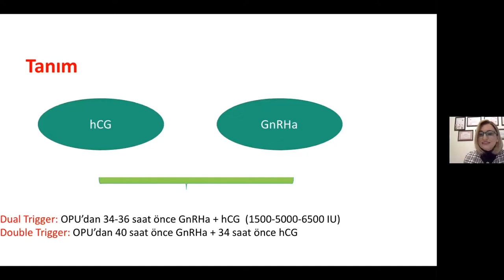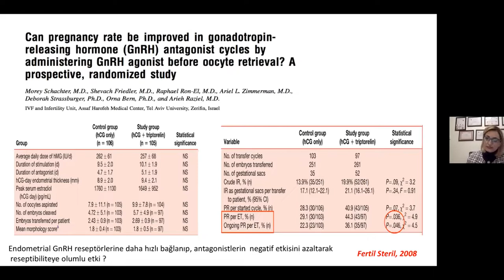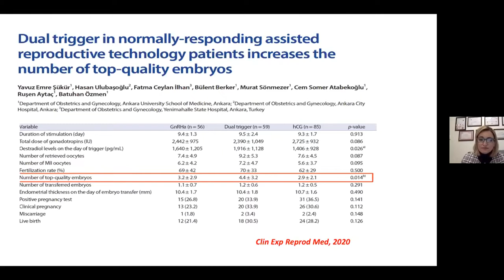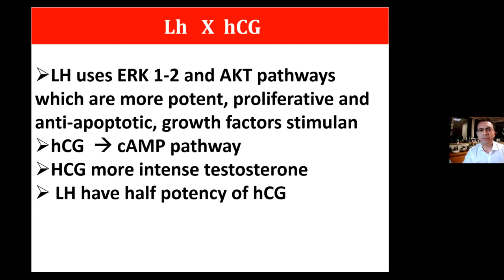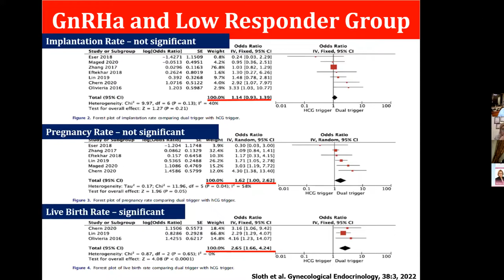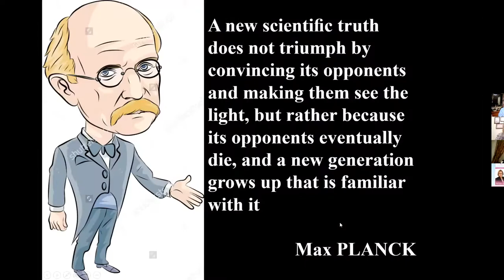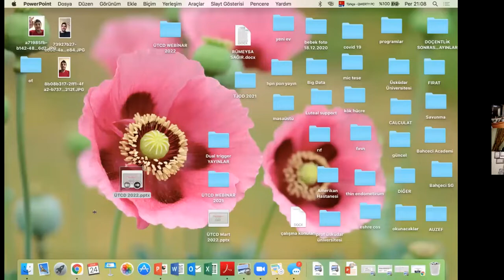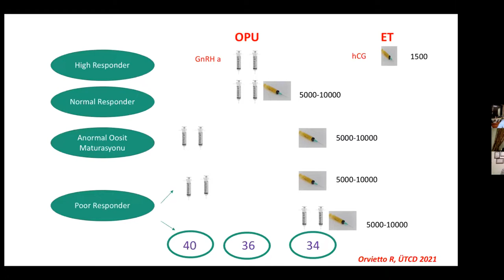Dual trigger – Konvansiyonel Trigger? Hangi ajan ile, nasıl? - ÜTCD Webinar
24 Mart 2022 – Perşembe  - Saat: 20:00
Moderatör:
Prof. Dr. Ege Nazan Tavmergen Göker

Konuşmacılar:
Prof. Dr. Ebru Öztürk
Dual trigger

Prof. Dr. Göğşen Önalan
Konvansiyonel trigger